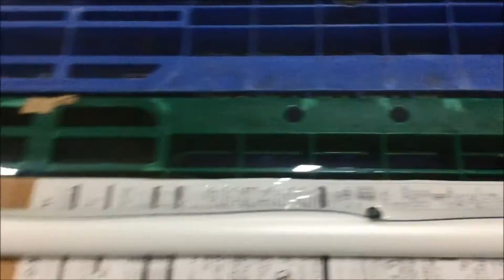発泡スチロールを使ってパーテーション DIY